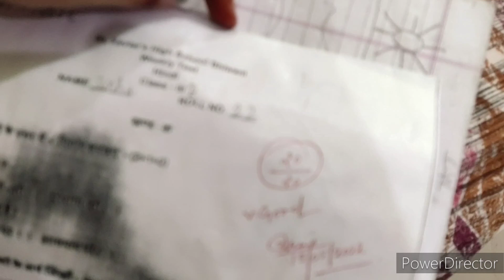Disha daily routine | school & tuition | Disha Singal | vlog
Here you will get amazing vlogs with my family.
thankeewww 😍
keep supporting🥳